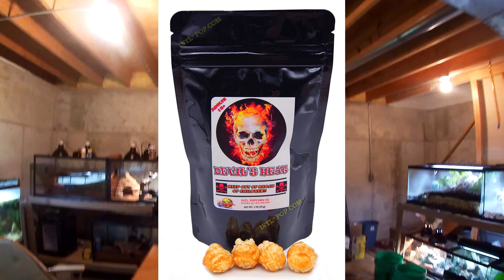Hottest Popcorn In the world!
Going to check hot popcorn off the bucket list.